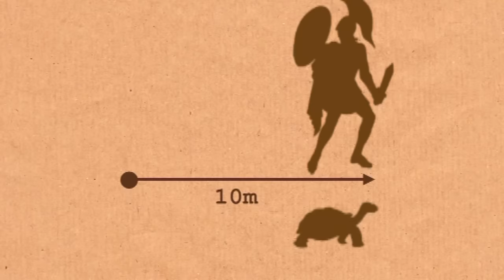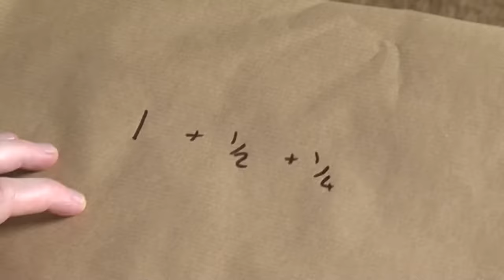Zeno's Paradox - Numberphile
Dr James Grime is back and talking about tortoises.